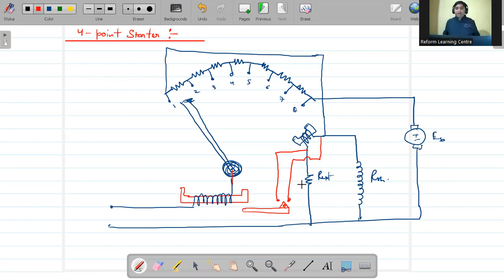Starters of dc motor